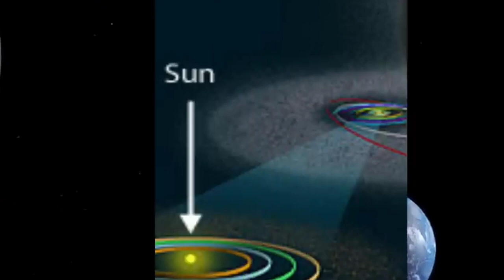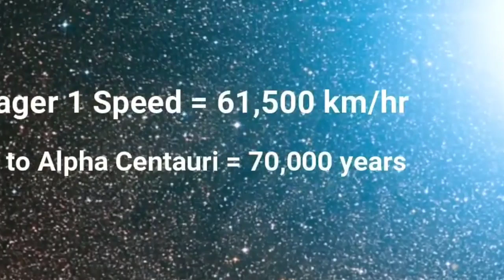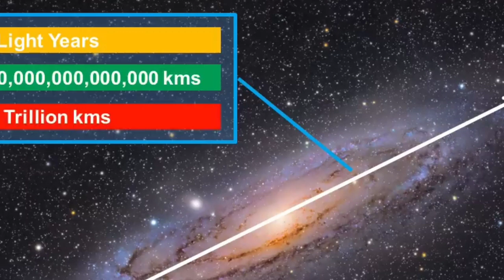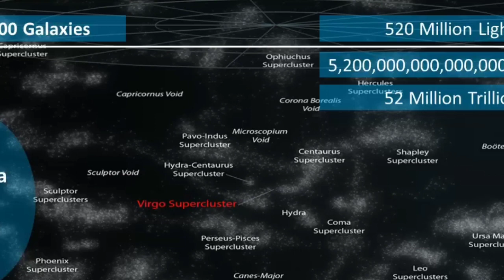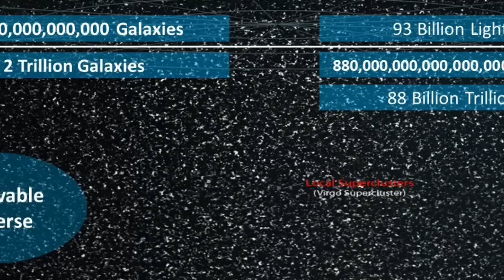Meraj ka safar || meraj ka waqia || maraj ka waqia aur yeh kianat || qudrat ke inamat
meraj ka safar
shab e meraj
meraj safar
ali zafar miraj kalam
miraj ka qissa
shab e miraj ka waqia
meraj ki raat,shab e maraj,shab e maraj part-3,shab e meraj bayan,shab e meraj ka waqia,meraj ka waqia in urdu,safar e miraj kay liye raat ka intikhab kion,maraj ul nabi,burak me safar,vigo star mani meraj,satarkar maharaj kirtan,waqia meraj